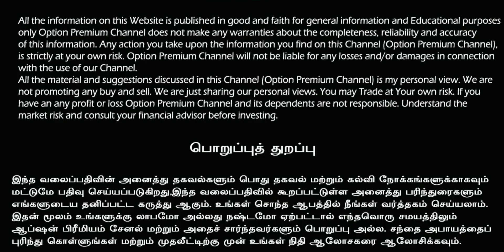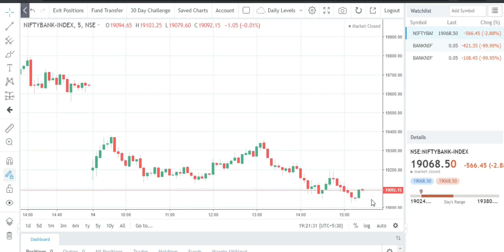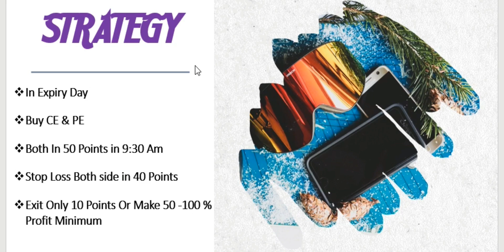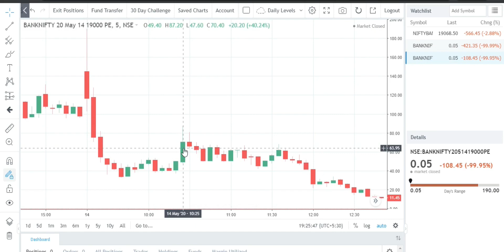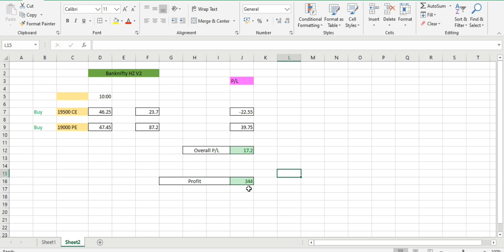HERO OR ZERO Version 2.O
BANKNIFTY OPTION HERO OR ZERO Version 2.O

OPTION BUYING STRATEGY
HERO OR ZERO

மேலும் பல Option Trading பற்றி வீடியோகள் பார்க்க இங்கே கிளிக் செய்யவும்.